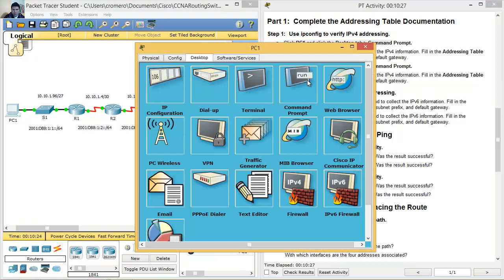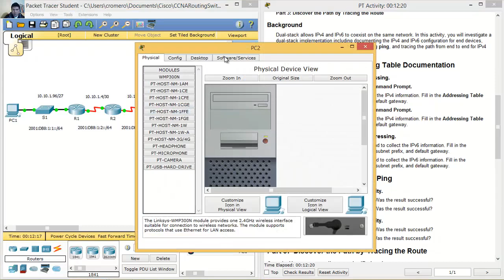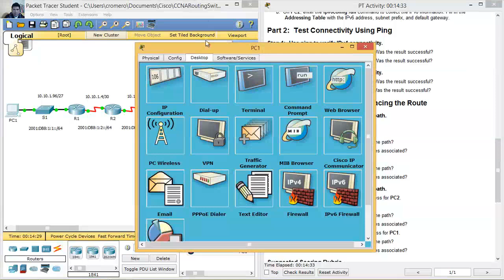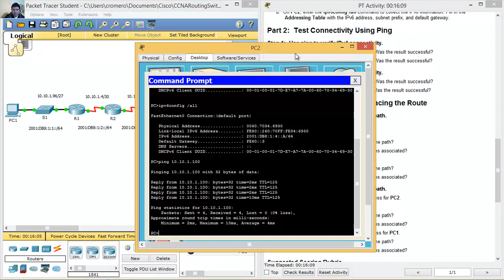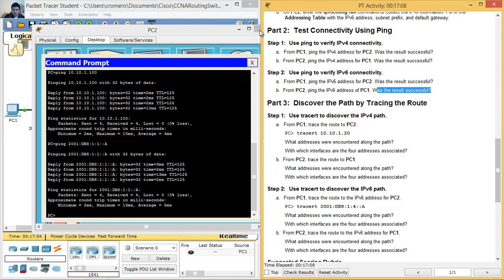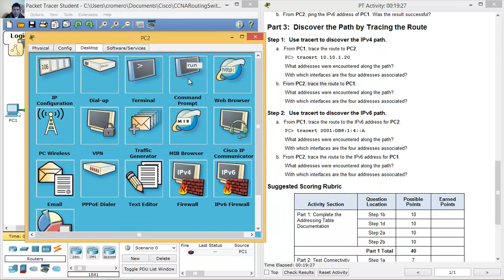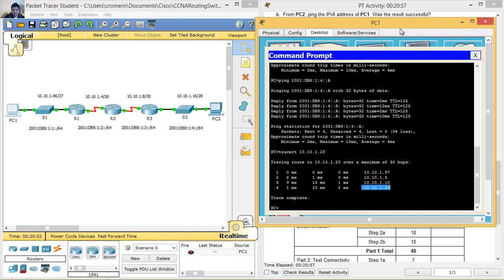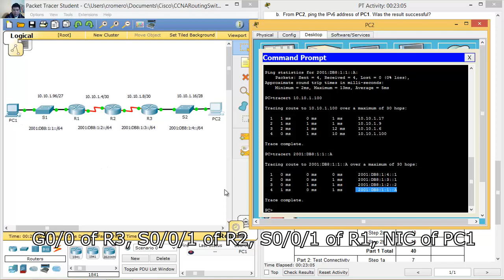7.3.2.5 Packet Tracer - Verifying IPv4 and IPv6 Addressing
CCNA Routing and Switching: Introduction to Networks 6.0 - Packet Tracer - 7.3.2.5 Packet Tracer - Verifying IPv4 and IPv6 Addressing
CCNA Routing and Switching - Introduction Networks 5.1 - Packet Tracer - 7.3.2.5 Packet Tracer - Verifying IPv4 and IPv6 Addressing